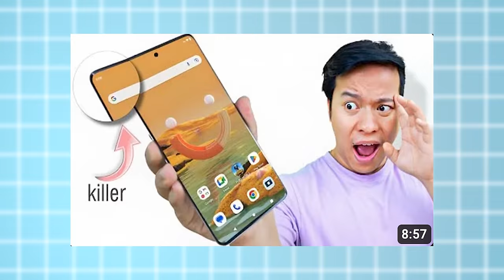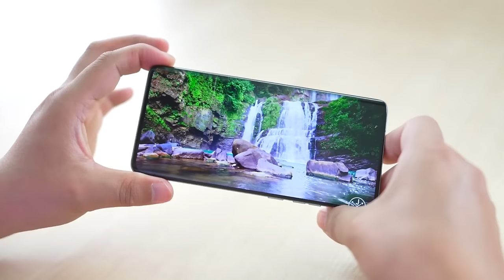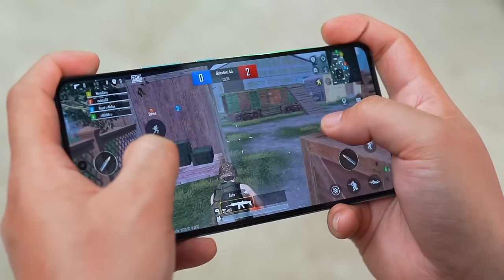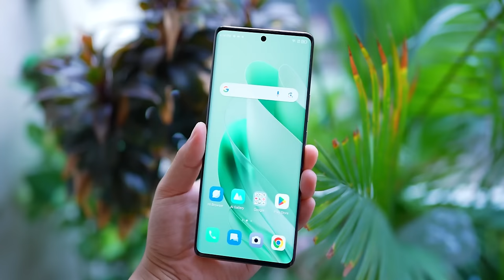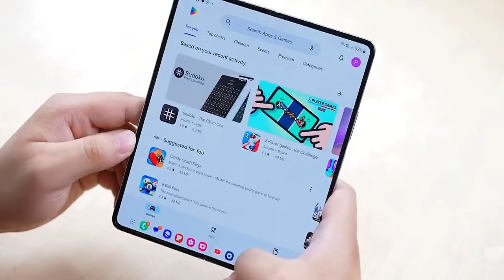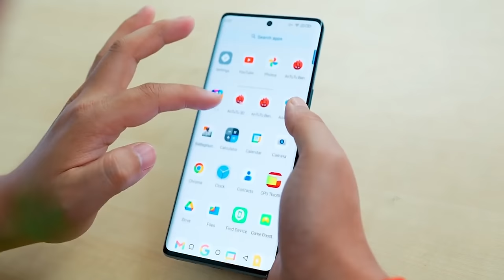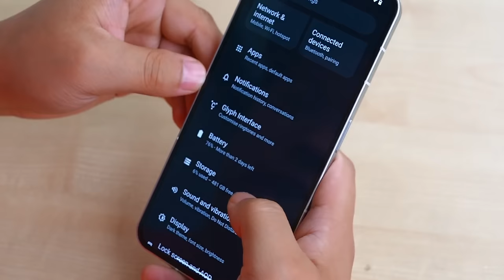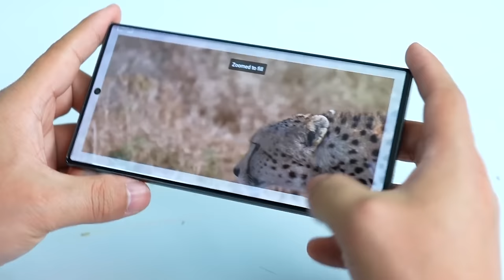Best Phone Awards 2023 - And the WINNER is ?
Smartphone award dekhne aaye ho - Description kyo dekh rahe ho

2023 ke best phone award mein aapka swagat jaha humne kuch phones ko unke kaam ke hisab award diya hai batatya konsa smartphone best hai.

Manoj Saru